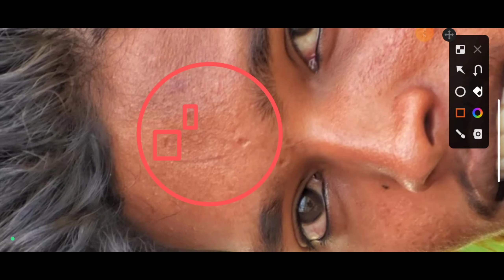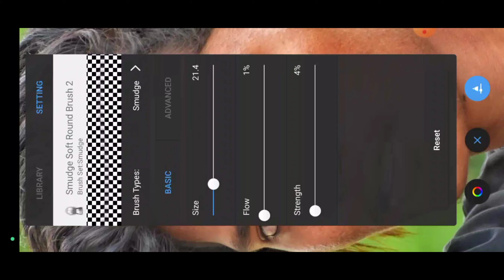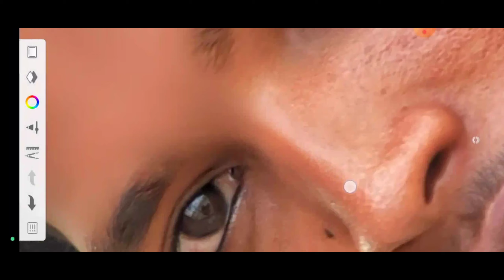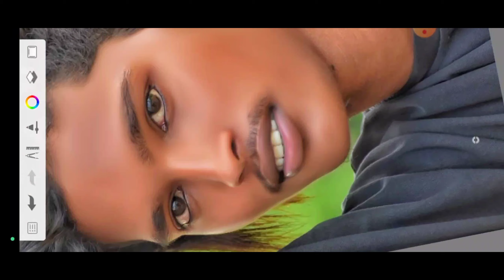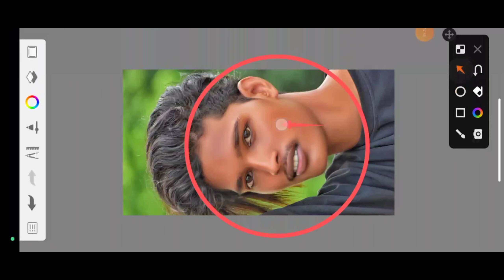HDR face smooth new concept skin whitening face smooth photos editing autodesk sketchbook || EC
Hi Guys,

sketchbook editing,
sketchbook,
sketchbook 2022,
photo editing,
Face editing,
Face smooth editing secret,
Face smooth,

Ok GuyS Ajj Ki Is Wali Video Me Hum Aapko hdr or something kuch naya sikhya ge, jo face smoothing abhi tak koi bhi nhi batya ho ga guys YouTube pr, to video ko dhayan se dekho guys,

Social Media📺::::---